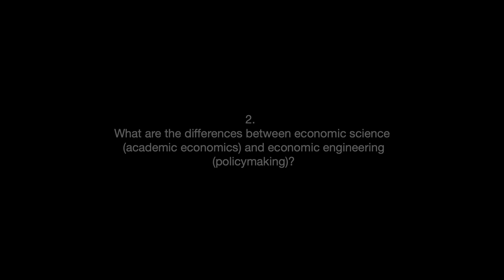Laura Pautassi - Economic Science & Engineering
2. What are the differences between economic science (academic economics) and economic engineering (policymaking)?

0:00 - Intro
0:20 - Start interview

Laura C. Pautassi, Ph.D, is a researcher for the Scientific and Technical Research Council (Consejo de Investigaciones Científicas y Técnicas (CONICET) a tenured researcher at the Ambrosio Gioja Legal and Social Research Institute (Instituto de Investigaciones Jurídicas y Sociales A. Gioja) and a professor at the University of Buenos Aires/UBA Law School, Buenos Aires, Argentina. She is the director of Social Rights and Public Policy Interdisciplinary Working Group Independent expert and president on the Working Group to examine the national reports envisioned in the San Salvador Protocol, Organization of the American States (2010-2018). Specialist in social policies with a gender and human rights perspective. Author of books and articles on Economical, Social and Cultural Rights, labour market and care and social policies.

Music: J.S. Bach, Prelude No. 24 in B minor from The Well-Tempered Clavier. Kimiko Ishizaka, piano